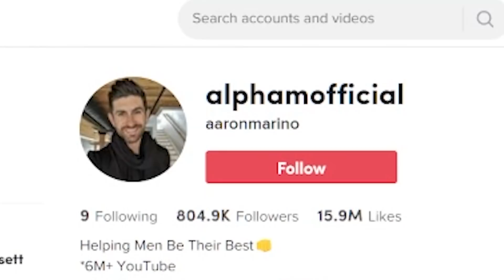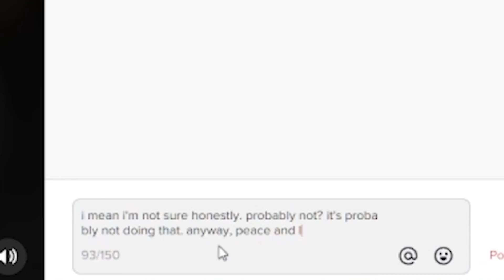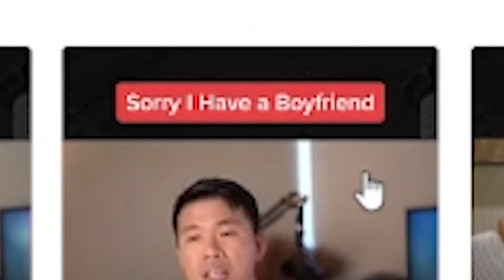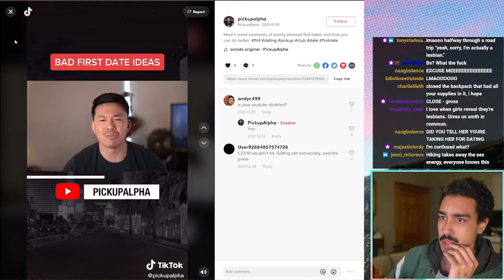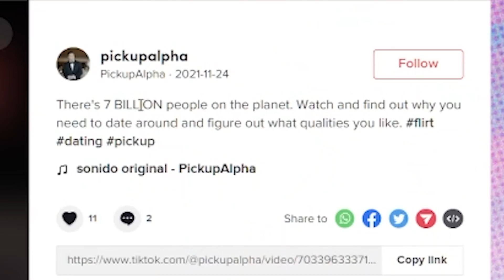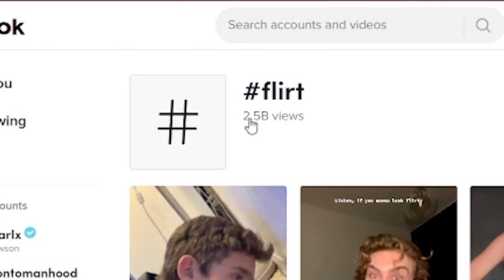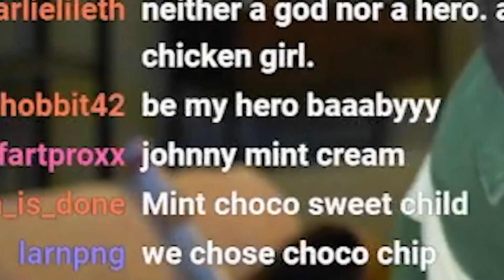TikTok Alphas Must Be Stopped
alpha deez

social experiment prank gone wrong epic gamer moments parents will never understand life hack